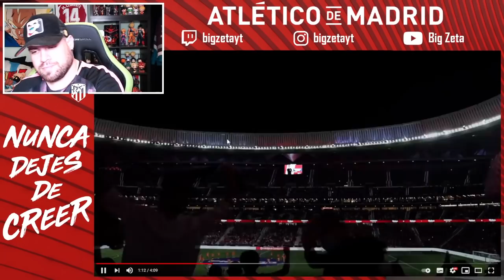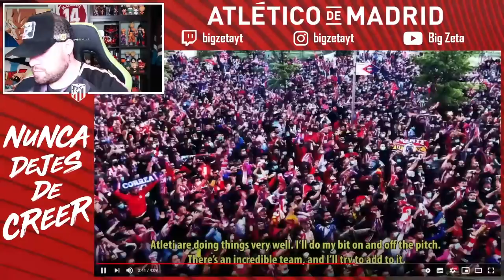REACCIONANDO AL PRIMER DIA DE GRIEZMANN Y SUS PRIMERAS PALABRAS TRAS SU VUELTA AL ATLÉTICO DE MADRID